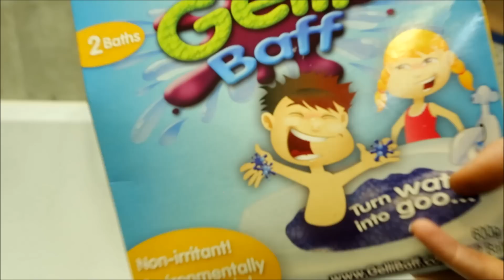Василиса купается с gelli baff и Дори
пробуем Джели Баф, купаемся и ищем игрушки из мультфильма в поисках Дори и принцессы Диснея